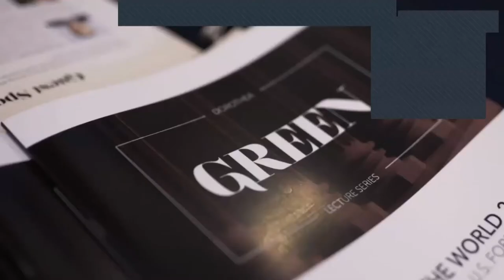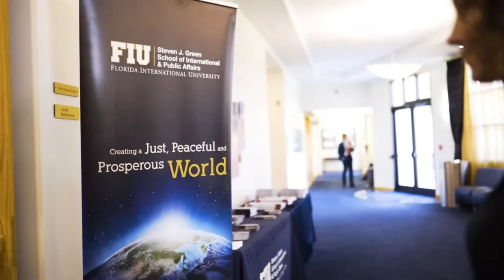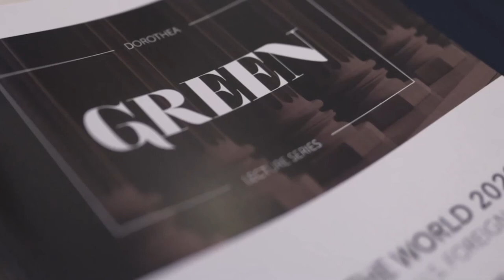Conversation with Former Secretary of State Madeleine Albright